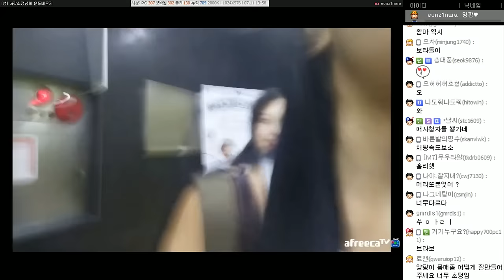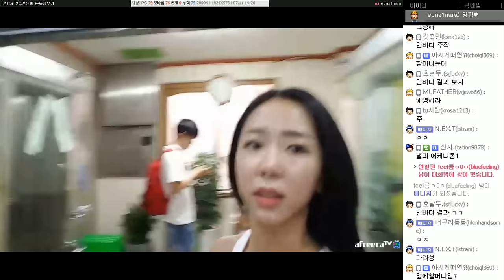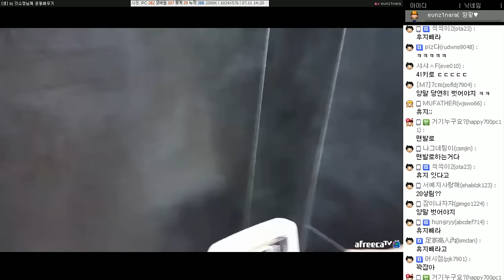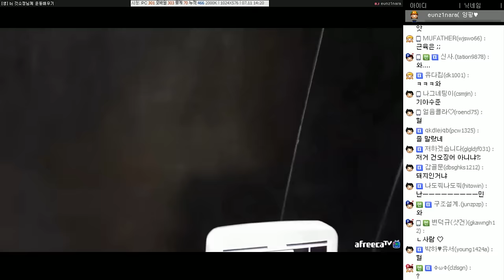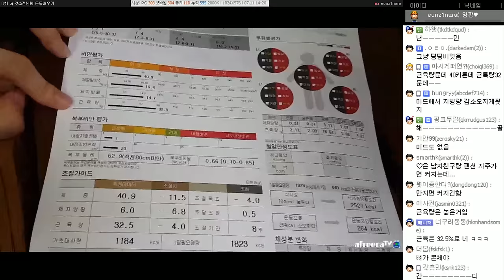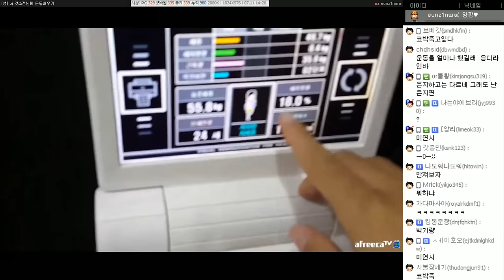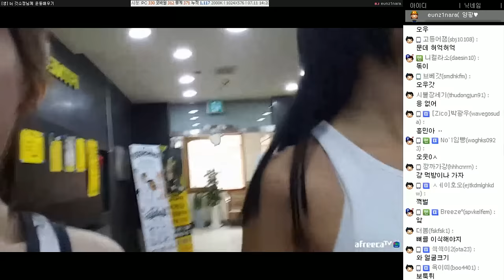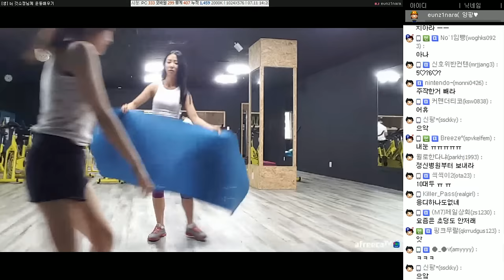양팡 88시간 방송 [양팡+갓소정 운동 1부 - 인바디 측정!] (2016-07-11 Part 3)